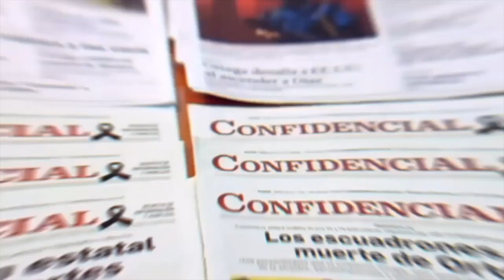Caricatura de PXMolina: Si la OEA fuese un superhéroe...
En este momento clave para la historia de Nicaragua, acceder a información confiable es más importante que nunca. Es por eso que, en CONFIDENCIAL, hemos mantenido nuestra cobertura noticiosa libre y gratuita para todos, sin muros de pago. Este compromiso con la ciudadanía no sería posible sin el respaldo de nuestros lectores. Por ello, te invitamos a apoyar nuestra labor uniéndote a nuestro Programa de Membresía o haciendo una donación. Al convertirte en miembro, recibirás productos exclusivos como eBooks, boletines especializados y archivos digitales históricos. Como donante, te enviaremos un reporte anual sobre cómo invertimos tu aporte económico. Gracias, de antemano, por formar parte de este esfuerzo colectivo para informar a toda nuestra comunidad.